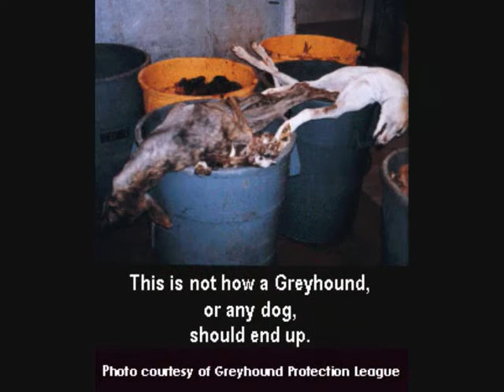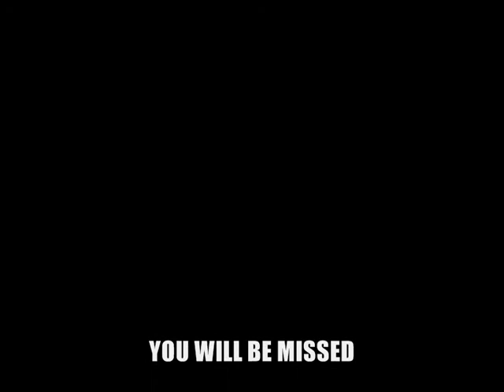STOP the abuse of greyhounds / In loving memory of Kaily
Stop the abuse of greyhounds / in loving memory of Kaily my rescue greyhound

There is a poem on the temple.
Called Loss. It only has three words.
But the poet has scratched them out.
You cannot read loss.
Only feel it.